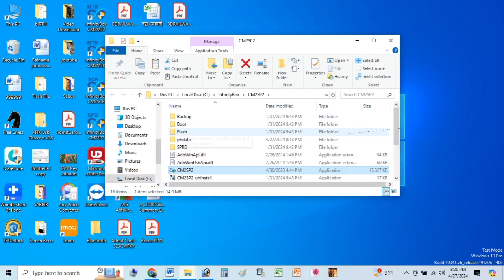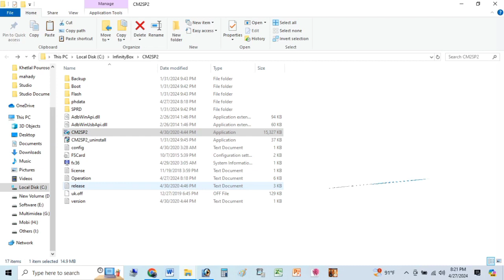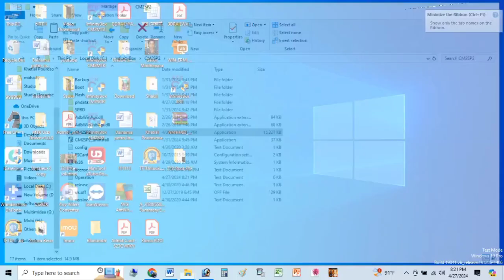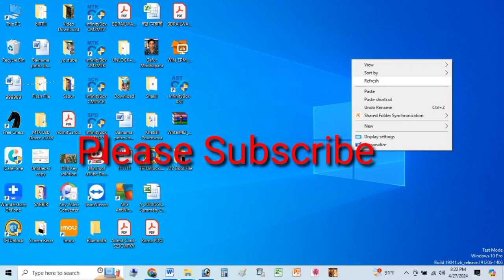CM2 SPD Tools IMEI Option Not Show Solution#Tech BD24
SPD Tools IMEI Option শো করাবেন যেভাবে

Computer
Mobile Technology
 Computer All Applicatiuon Programing